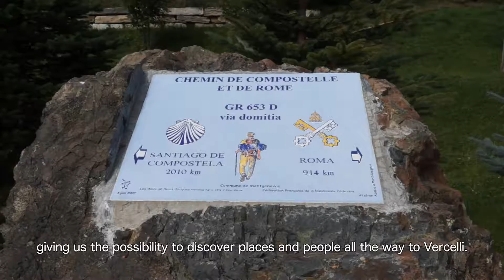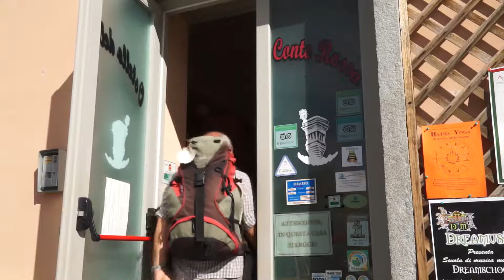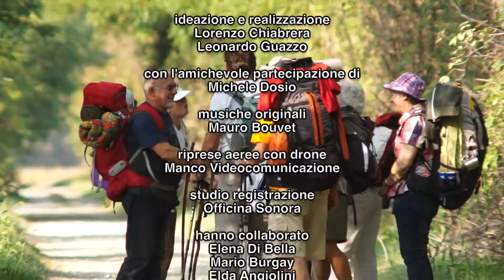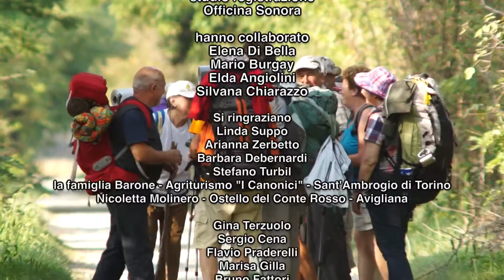VIA ALTA - English version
English version with subtitle of "La via Alta".